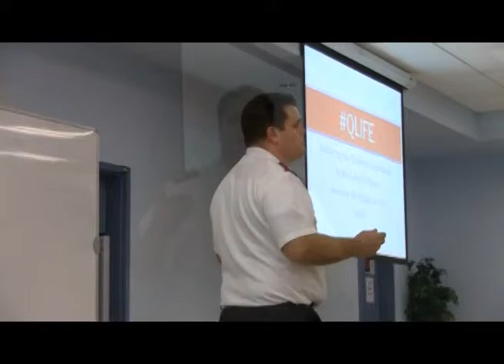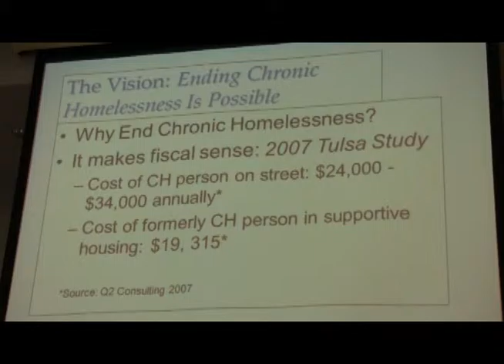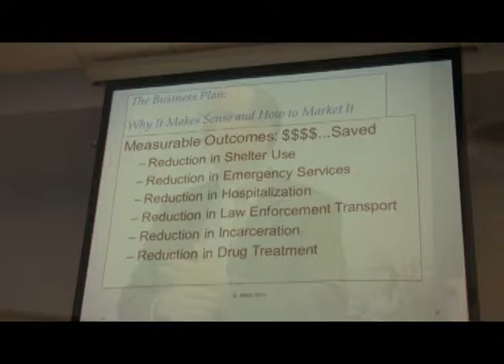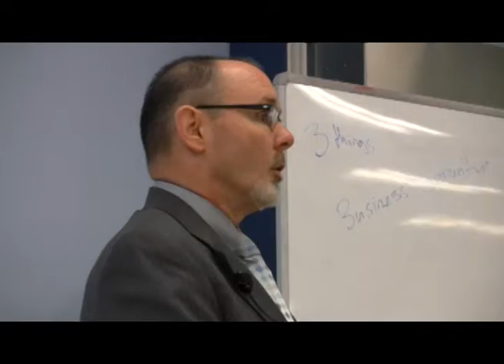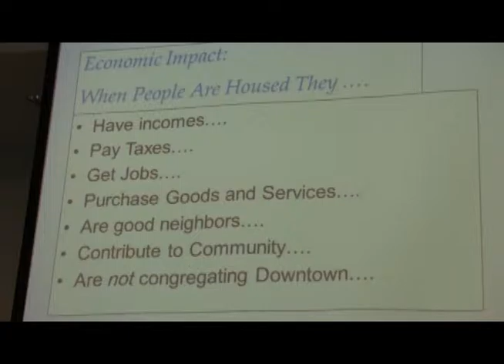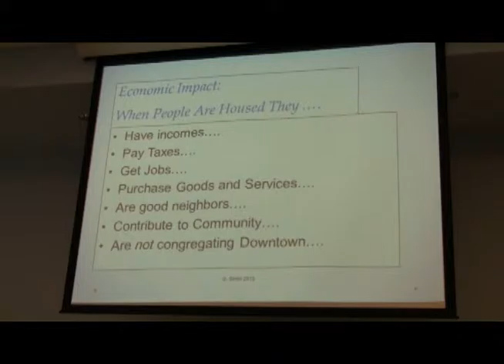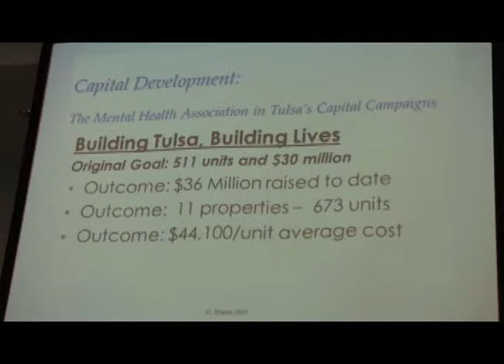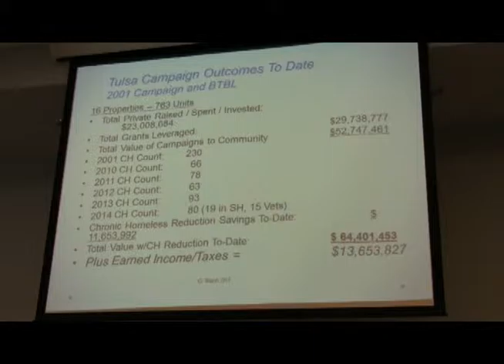Can Housing First Work in Sarasota?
On March 3, 2015, Gregory Shinn of Mental Health Association Oklahoma came to Sarasota to share the success that Tulsa has had with their Housing First Initiative. This is a 20 breakdown of what he had to share. Considering that Tulsa and many other communities have used the Housing First Initiative and received great results, do you think that Sarasota can find the same kind of success?